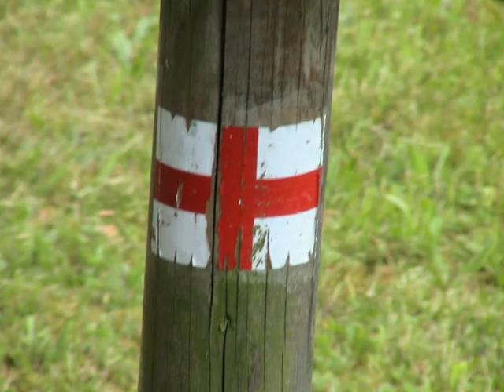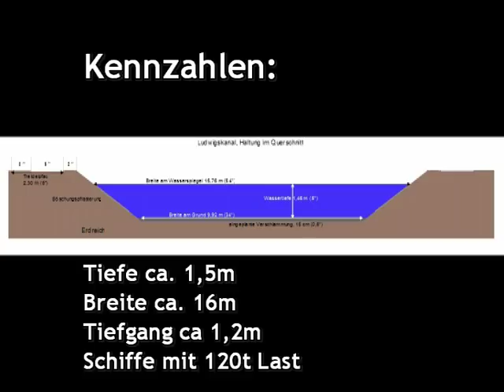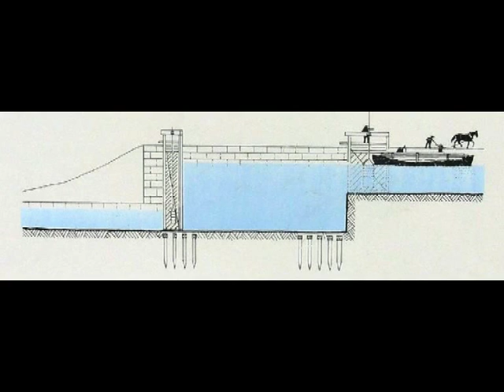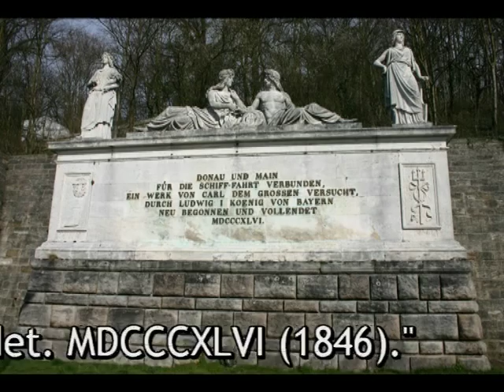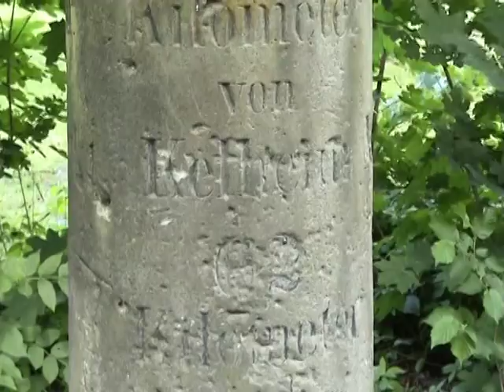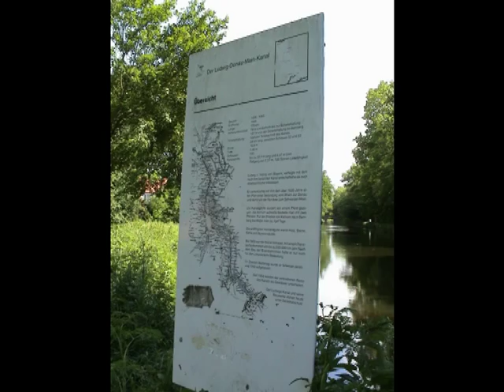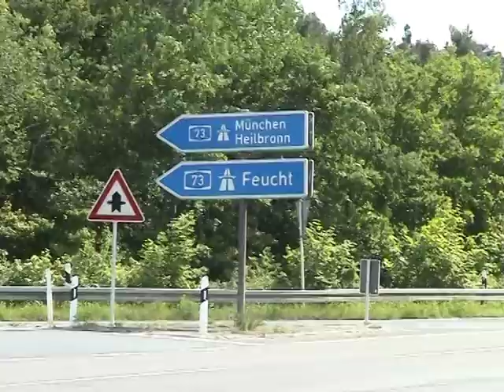Der Ludwigskanal - Teil 1 - Dokumentation (2009)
Erster Teil der Dokumentation "Der Ludwigskanal", erstellt 2009 im Rahmen einer Schularbeit am Sigmund-Schuckert-Gymnasium in Nürnberg.

Dieser Film ist eine Dokumentation über den alten Ludwig Donau Main Kanal (Ludwigskanal), der früher im 18./19. Jahrhundert die Flüsse Main und Donau verband.

Dieser Film wurde im Rahmen eines Erdkunde Referate von Robert Bozsak Klasse 11d im Schuljahr 2008 / 2009 am Sigmund - Schuckert - Gymnasium, Nürnberg erstellt.

Der Film erklärt und zeigt den Ludwigskanal aus seiner früheren und heutigen Sicht und erklärt dessen Funktionsweise und Aussehen. Zusätzlich werden dazu Verbindungen zur wirtschaftlichen und freizeitlichen Bedeutung geschlossen.

Die Dokumentation darf frei und öffentlich gezeigt werden, eine Weiterverwendung ist für den non-kommerziellen Gebrauch ausdrücklich gestattet.

Gleichzeitig möchte ich die Anerkennung meiner Quellen und deren Rechteinhaber noch einmal ausdrücklich ausprechen!
Info-Tafeln entlang des Kanals
Google Inc., Mountain View, CA 94043, USA